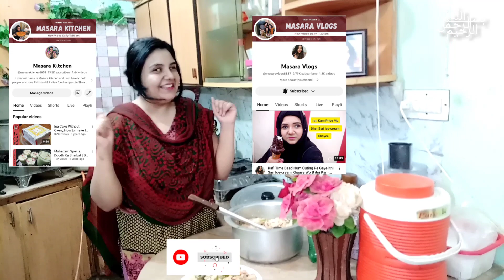Shadiyon Ma Banne Wala Chicken Fried Rice Recipe Bawarchi Style Ma By Masara Kitchen - Fried Rice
masaravlogs